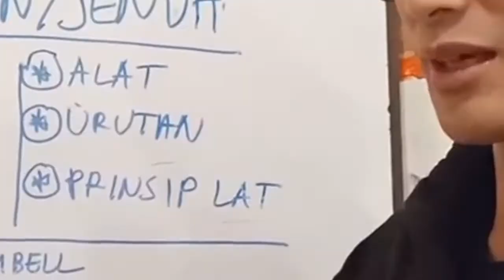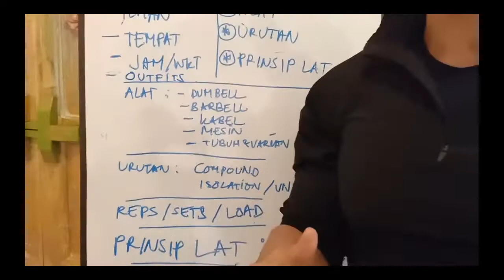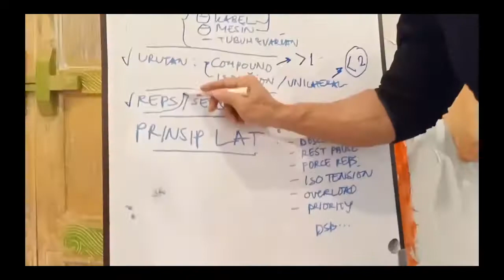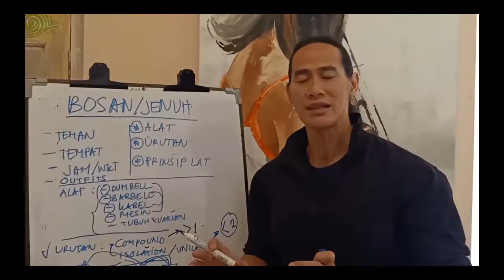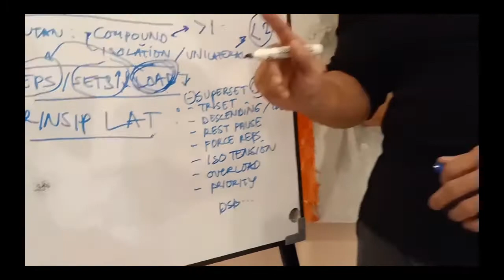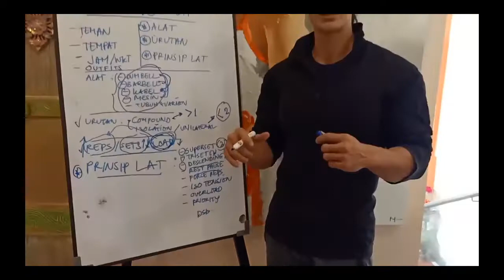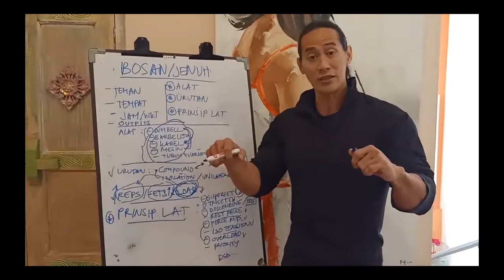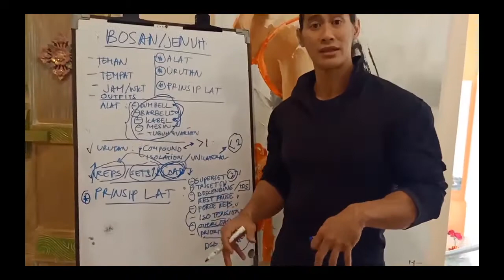Tips Mengatasi Bosan/Jenuh Saat Latihan Fitness